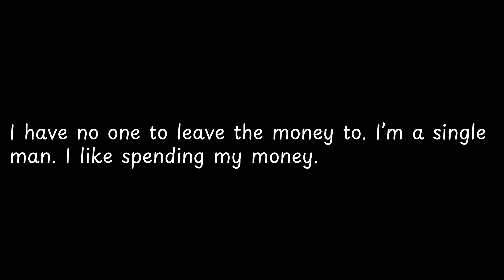I have no one to leave